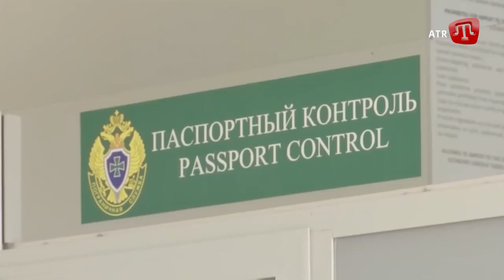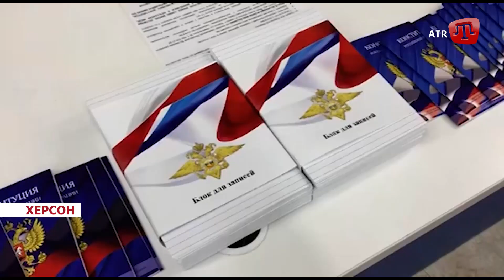Авіаудар по рашистах; Артилерія по Миколаєву; Озброєння НАТО для України; | Zaman 15.06.22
У СЬОГОДНІШНЬОМУ ВИПУСКУ ДИВІТЬСЯ:

1.  Російські окупанти нанесли 2 удари реактивними системами залпового вогню Смерч по Апостоловому на Криворіжжі.

2. Українські воїни нанесли авіаудар по скупченню рашистів на межі Херсонської та Миколаївської областей.

3. Росіяни вдарили артилерією по багатоповерхівці в Миколаєві.

4. За виїзд з Криму через територію РФ не каратимуть. Про це повідомили у Представництві Президента України в Криму.

5. Власнику СТО, який відмовився міняти колесо російським військовим погрожують.

6. Отримання російського паспорта загрожує українцям незаконним призовом до окупаційного війська.

7. Північноатлантичний Альянс планує перевести України з пострадянського озброєння на озброєння НАТО.

Довідково

Для зарахування коштів у національній валюті:
МФО 300001
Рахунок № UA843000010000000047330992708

Для зарахування коштів у USD:
SWIFT Code: CHASUS33
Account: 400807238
383 Madison Avenue, New York, NY 10179, USA

Для зарахування коштів у GBP:
SWIFT Code: BKENGB2L
Account: 40000982

Для зарахування коштів у EUR:
SWIFT Code: MARKDEFF
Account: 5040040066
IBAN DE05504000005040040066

Для зарахування коштів у CHF:
SWIFT Code: ZKBKCHZZ80A
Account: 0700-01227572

Для зарахування коштів у AUD:
SWIFT Code: RSBKAU2S
Account: 81753-2

Для зарахування коштів у CNY:
SWIFT Code:SCBLHKHH
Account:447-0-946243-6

Для зарахування коштів у CAD:
SWIFT Code: BOFMCAM2
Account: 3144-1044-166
100 King Street West, 24th Floor, Toronto, Ontario, M5X 1A1, Canada

Для зарахування коштів у JPY:
SWIFT Code:BOTK JP JT
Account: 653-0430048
1-2-3, Nihombashi HONGOKU-CHO, Chuo-ku, Tokyo 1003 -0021 Japan